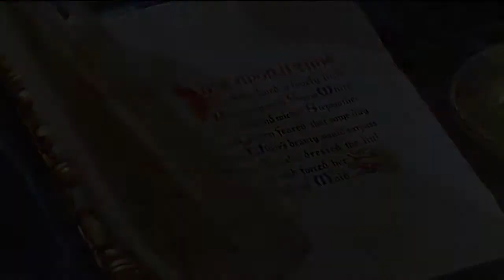Snow White and the Martin Dwarfs